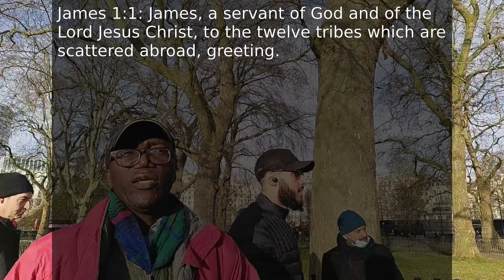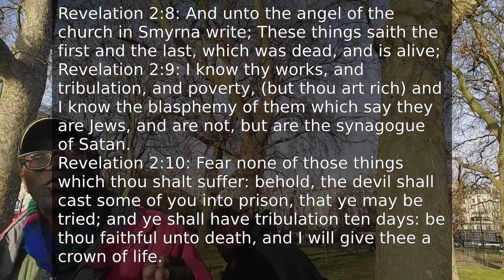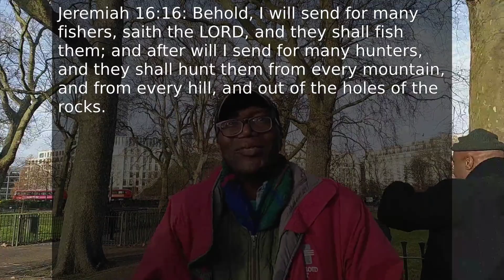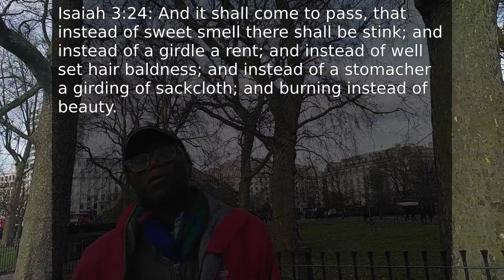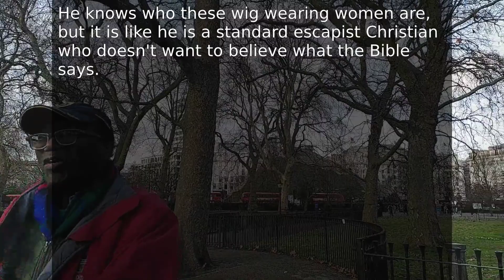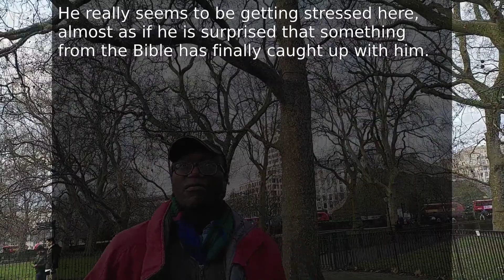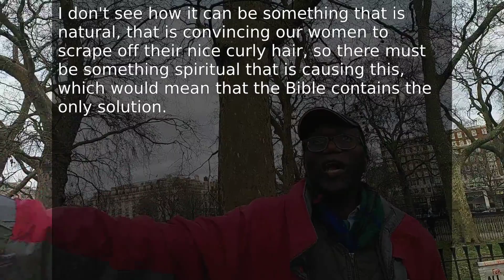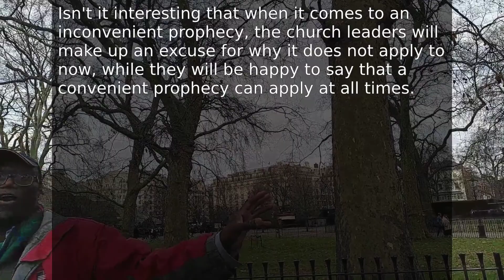Who Are The Real Israelite Women? Dr Banda Gets A Bible Study At Speakers Corner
00:06:45 Ezekiel 20:33-37 How the real New Covenant will be happening.
00:09:15 The two churches who were not rebuked in Revelation 2 and 3.
00:10:05 Ezekiel 20:38-40 The restoration of the real Israelites.
00:13:50 Satan's people seem to take the Bible more seriously than the modern Christians.
00:15:50 Isaiah 3:16-24 Time to find out why the real Israelite women are crazy about their hair.
00:25:35 Isaiah 3:17 He knows who the Bible is talking about, but he doesn't want to admit it.

When we look at what is happening in the world, it should be obvious to anyone who has eyes, that things are not balanced when it comes to how people are behaving in this world. This is one of the reasons why I did have this conversation with Dr Banda, in order to see if we could work out why there is one particular race is of women on this earth who seem to be going a bit crazy over how their hair has been engineered by God. Since Dr Banda is a Christian, I tried to bring out some verses related to how to identify the real Israelite women, and he was doing his best to get around the verses that I was bringing out, but the biggest problem that he had, was that he either had to say that these women, who were described in the verses, still did exist, or he would have to say that someone had somehow managed to reverse these curses, even though God did not say yet that they have been lifted.